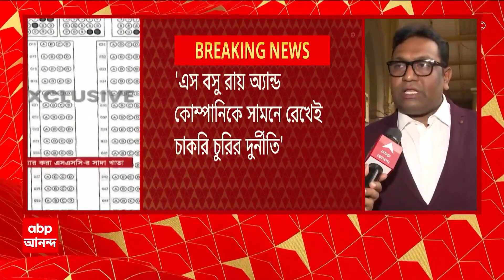Kanthi: কাঁথি পুরসভার চেয়ারম্যান সুবল মান্নার বিরুদ্ধে অনাস্থা প্রস্তাব ১৬ কাউন্সিলরের। ABP Ananda L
TMC: কাঁথি (kanthi) পুরসভার চেয়ারম্যান সুবল মান্নার বিরুদ্ধে আনা হচ্ছে অনাস্থা প্রস্তাব। ১৬জন কাউন্সিলরের সই করা অনাস্থাপত্র আজই জমা দেওয়া হবে। আজই অনাস্থাপত্র জমা দেওয়া হবে বলে কাঁথি তৃণমূল (TMC) সাংগঠনিক জেলার তরফে জানিয়েছেন পীযূষ পাণ্ডা। কাঁথি পুরসভার চেয়ারম্যান সুবল মান্নাকে আগেই দলের তরফে পদত্যাগের নির্দেশ দেওয়া হয়। কিন্তু তিনি এখনও পদত্যাগ না করায় তাঁর বিরুদ্ধে অনাস্থা প্রস্তাব আনা হচ্ছে বলে জানিয়েছেন পীযূষ পাণ্ডা। ABP Ananda Live